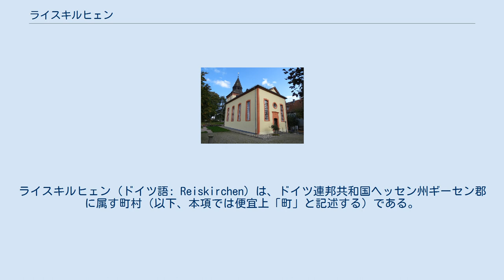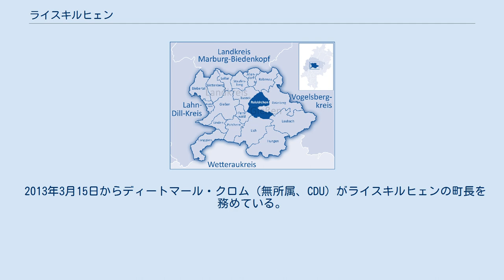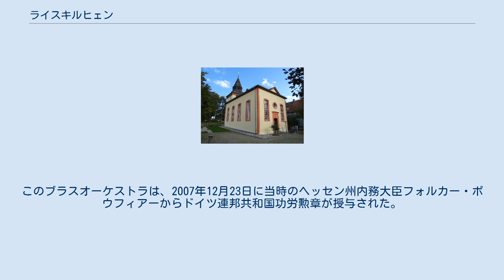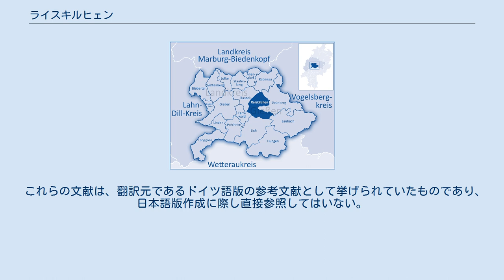ライスキルヒェン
ライスキルヒェン (ドイツ語: Reiskirchen) は、ドイツ連邦共和国ヘッセン州ギーセン郡に属す町村（以下、本項では便宜上「町」と記述する）である。
 ライスキルヒェン、ベルスロート、ブルクハルツフェルデンの 3地区はブーゼッカー・タールに属す。
ライスキルヒェン町内のザーゼン地区からヴィーゼック川が湧出している。
この川はギーセン近くでラーン川に合流する。
 ライスキルヒェンは、北はラーベナウ、東はグリューンベルク、南東はラウバッハ、南はリヒ、西はフェルンヴァルトおよびブーゼックと境を接する。
南東のザーゼンとグリューンベルクとの間に旧ヴィルベルク修道院がある。
 ライスキルヒェンの福音主義教会 ライスキルヒェンは、975年に リコルフという人物の私有教会として "Richolveskircha" という名称で初めて文献に記録されている。
1300年頃に新しい教会が建設された。
この教会の内陣は現存している。
現在のライスキルヒェン福音主義教会の教会堂は1769年から1771年に、後期バロック建築から古典主義建築への移行期の様式で建設された。
 ライスキルヒェンの歴史は、郷土博物館として利用されているヒルテンハウスの展示で概観することができる。
この博物館はライスキルヒェン郷土史協会によって運営されている。
 ライスキルヒェンは、ブラスオーケストラとケーゲルスポーツクラブによってギーセン郡外にも知られている。
ライスキルヒェンのザーゼンには1950年代の遺物が存在している。
冷蔵庫が私有するにはまだ高価だった時代の冷蔵装置共同利用組織がこの時代に設立されていた。
 この町は、ヘッセン文書館ダルムシュタットによって創出された紋章の使用を1974年11月8日にヘッセン州内務省から認可された。
紋章の図柄は、黒地に金の格子模様。
銀の三角図形（紋章学ではシャーペと呼ばれる）の中に赤い教会塔。
 ヘッセン州の地域再編に伴い、1970年12月31日にライスキルヒェン、ハッテンロート、ザーゼン、ヴィンターロートが合併し、自治体ライスキルヒェンが成立した。
ブルクハルツフェルデンは1972年4月1日に合併した。
1977年1月1日、ベルスロート、エッティングスハウゼン、リンデンストルートが「ディル郡、ギーセン郡とヴェッツラー郡およびギーセン市の新設に関する法律」に従ってライスキルヒェンに合併した。
 ライスキルヒェンの町議会は、2011年3月27日以降、37議席からなる。
 2013年3月15日からディートマール・クロム（無所属、CDU）がライスキルヒェンの町長を務めている。
ディートマール・クロムは2013年2月3日の決選投票で 73.1 % の票を獲得して対立候補のベルント・デーブスに勝利した。
 ライスキルヒェンはアウトバーン A5号線と A480号線（ライスキルヒェン・ジャンクション）や連邦道 B49号線が通る交通の便が良い場所にある。
B49号線については、町を南に迂回するバイパス道路が計画されている。
特にライスキルヒェン駅脇の踏切では遮断機によりひどい渋滞が起こるため、2020年までに交通量を 33 % 減少させるよう計画された、南バイパスの工費は約1200万ユーロと見積もられている。
 ライスキルヒェンの有権者は 2009年3月22日に、南バイパスに町が関与する決定を覆すか否かの住民投票を行った。
投票率は 56.6 % で、このうち 66 % がこの提案に反対であった。
 ライスキルヒェン地区とザーゼン地区にはフォーゲルスベルク鉄道の駅がある。
 特筆すべきは、スポーツクラブ TSG ライスキルヒェン、4面のテニスコートを持つテニスクラブのライスキルヒェナー TC、ヤーン通りの運動場である。
ケーゲルクラブ・メテオール 85 ライスキルヒェンは、第1チームがケーゲル＝ブンデスリーガに属している。
 オトマール・シェルトが率いるライスキルヒェン消防団ブラスオーケストラは高い知名度を誇っている。
このブラスオーケストラは、2007年12月23日に当時のヘッセン州内務大臣フォルカー・ボウフィアーからドイツ連邦共和国功労勲章が授与された。
 これらの文献は、翻訳元であるドイツ語版の参考文献として挙げられていたものであり、日本語版作成に際し直接参照してはいない。